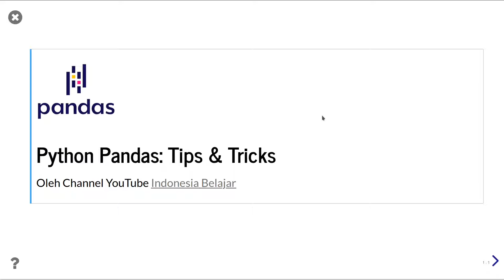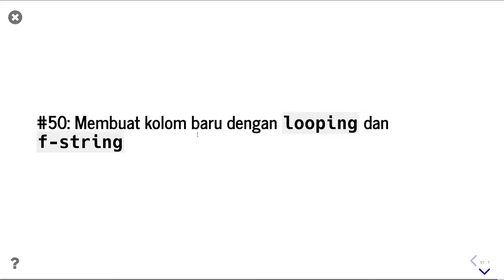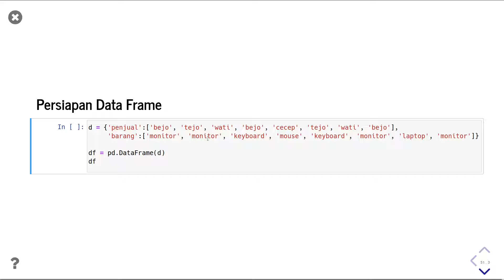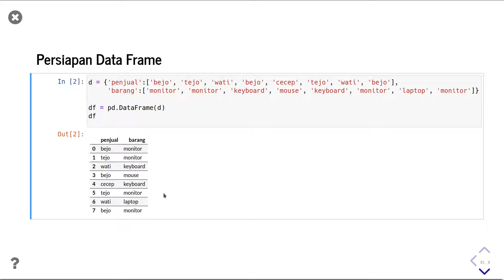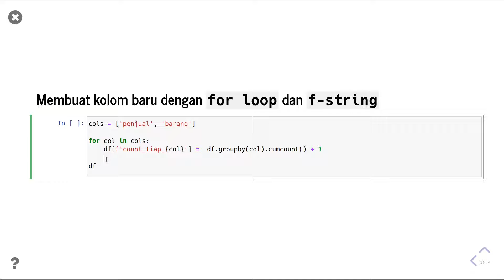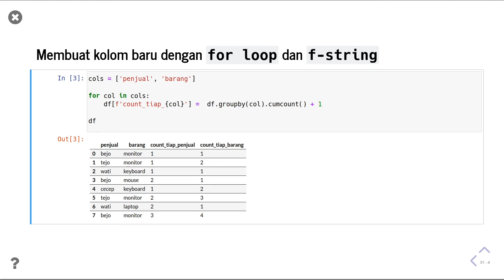Pandas 50 | Membuat kolom baru dengan for loop dan f-string | Python Pandas | Data Science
Video ini adalah video kelimapuluh dari video berseri atau playlist bertema Tips dan Tricks Python Pandas.
Dalam video ini kita akan mempelajari cara untuk membuat kolom baru dengan for loop dan f-string pada Pandas Data Frame (Python Pandas).

Apa itu Python Pandas?
Pandas merupakan module dalam pemrograman Python yang memfasilitasi kita dalam bekerja di bidang data science dan machine learning.
Video pembelajaran dalam playlist ini membahas tips dan tricks yang dapat meningkatkan efektivitas dan efisiensi kita sewaktu bekerja dengan Python Pandas.

Salah satu komponen penting dari Pandas adalah Pandas Data Frame, ini merupakan struktur data utama untuk melakukan pengolahan data dalam pemrograman Python. Kami pernah membuatkan sebuah video workshop yang secara spesifik memberikan pengenalan Pandas Data Frame. Video tersebut dapat diakses melalui link berikut ini

Bilamana ada pertanyaan ataupun masukan terkait materi yang kami sampaikan, silakan untuk mengajukannya melalui kolom komentar video.
Kami akan selalu berusaha untuk merespon setiap pertanyaan dan masukan yang diajukan.